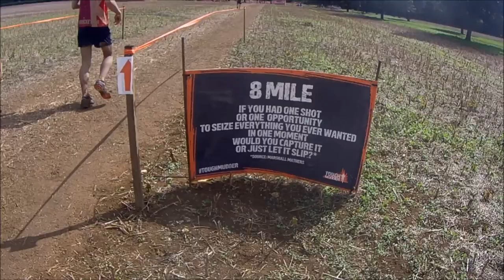Tough Mudder South West 2019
Tough Mudder South West 2019 based at Badminton Estate, Gloucestershire.
This was filmed on Sunday 18th August and shows all the obstacles from Tough Mudder including Arctic Enema, Agustus Gloop and Mudderhorn.

TMBA2023-WIL

Race valid for your first 5km, 10km or 15km race. Valid until 31st December 2023 and in the UK.

Filmed using the CrossTour 9500 Action Camera